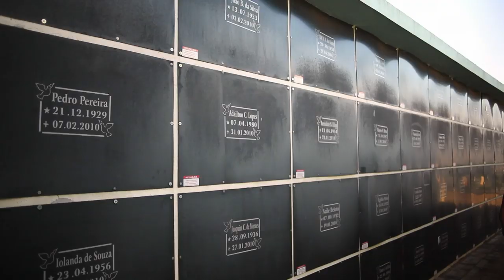Break`n Reality - Neguin Mourns the Loss of His Brother - Ep. 8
In Brazil, Neguin puts off visiting his brother's grave a little longer in order to see some of his old friends. But eventually, he and his sister go visit his brother's grave. After the emotional trip Neguin is ready to move on and feels inspired to win another championship in honor of his brother.